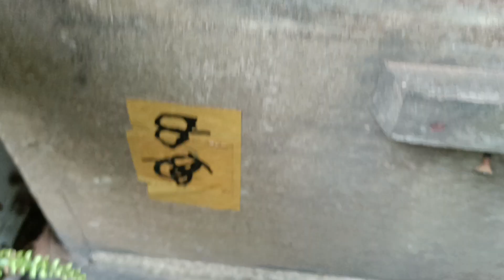MENAMBAH SISIRAN AKTIF LEBAH MELLIFERA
INFO:
(Admin PT. MSP)